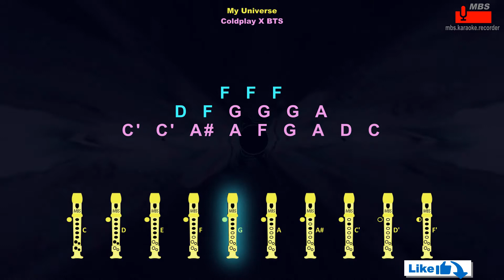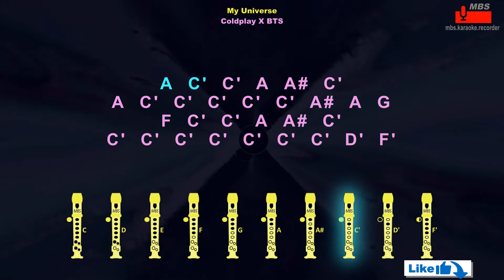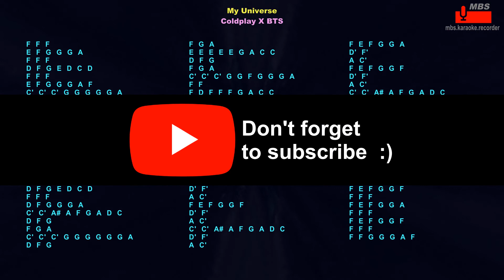My Universe Coldplay X BTS Flute Recorder Tutorial / How To Play